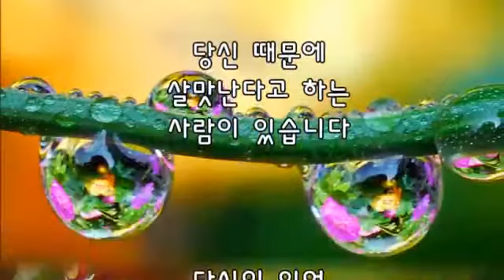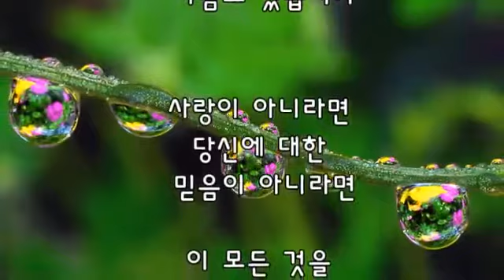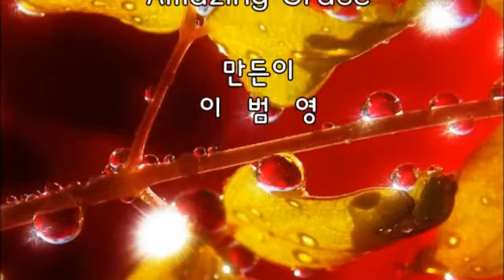당신은 귀한 사람입니다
영롱한 이슬방울